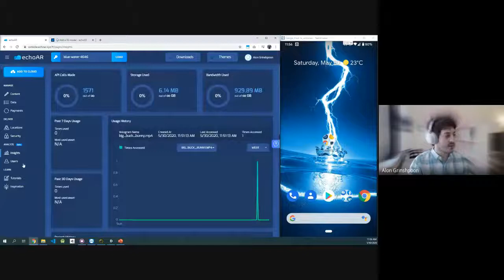5.17. Users Page [echoAR Workshop - Tutorial]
The workshop will show how to quickly create augmented reality and virtual reality (AR/VR) apps with no technical skills or coding required and scale existing apps by connecting them to the cloud. Workshop participants will learn how to create real-time cloud-connected augmented and virtual reality (AR/VR) apps using the echoAR platform. Participants are encouraged to bring a laptop and an Android phone, or just follow along the live demonstration. Platforms for experimentation include: Google ARCore, WebXR, Vuforia, Unity-based apps, and more.

Led by: Alon Grinshpoon, echoAR

Topic Areas: Spatial Computing, Augmented Reality, Virtual Reality, Cloud, Enterprise, Dev Tools